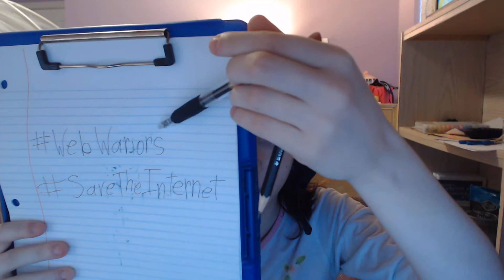Article 13 Needs to be Stopped!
We Need to Save the Internet!